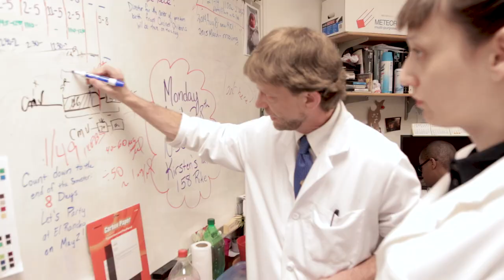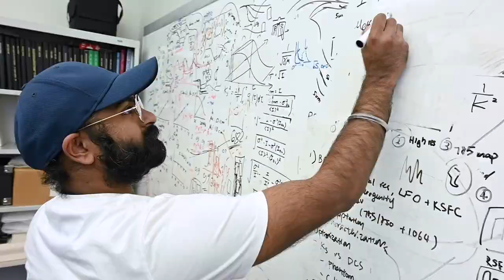Wright State University welcomes students from India.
Wright State University welcomes students from India. We accept students from all countries including Chad, Iran, Libya, Syria, Venezuela, Yemen, and Somalia. We are accredited by the Higher Learning Commission and offer excellent academic programs, a safe location, and opportunities to participate in undergraduate research and other programs.

Our staff at the University Center for International Education will help you through every step of your journey, from picking you up at the airport to celebrating graduation. Find out more about why you should choose Wright State, undergraduate and graduate admission requirements, application instructions, and more about international admissions.